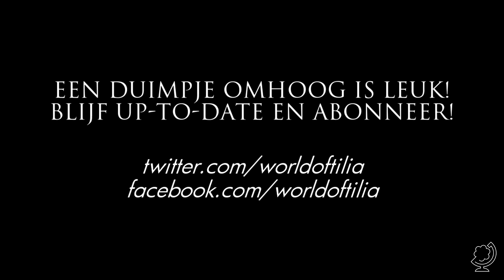[Assassin's Creed Unity] Episode 28: De ontsnapping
Parijs. Het jaar 1789. De Franse Revolutie verandert een prachtige stad in een plaats van terreur en chaos. De geplaveide straten worden overspoeld door het bloed van iedereen die durft op te staan tegen de onderdrukkende elite. Toch, terwijl Frankrijk lijdt, staat een jongeman genaamd Arno op om de ware krachten achter de Revolutie te onthullen. Deze achtervolging plaatst hem in het midden van een meedogenloze strijd en verandert hem in een echte Master Assassin.

Mijn naam is Arjan (arjandotorg) Lindeboom en World of Tilia is mijn gamekanaal (NL). 'World of Tilia' betekent 'Wereld van Lindeboom'. Hier staat fun, topkwaliteit en contact met jou als kijker bovenaan. Ik hou van duidelijk en goed Nederlandstalig (Dutch) commentaar. Dagelijks maak ik (soms samen met anderen)  de leukste video's voor je met veel plezier, humor en respect, zonder daarbij te vloeken of te schelden. Naast de game Minecraft vind je hier nog veel meer games! Alles in 720p of 1080p full HD.

World of Tilia is gaming voor gamers en niet-gamers, jongens, meisjes, mannen, vrouwen, jong en oud, Nederland, België of daarbuiten. Mijn doel is video's te maken die je een verhaal vertellen, die je laten lachen en je soms ontroeren, die je meenemen op avontuur, die je met je hele familie en met al je vrienden samen kunt bekijken. Sinds februari 2012 dagelijks één of meer nieuwe video's.